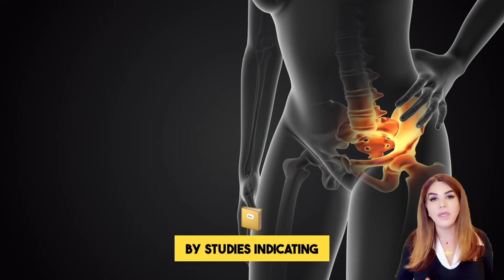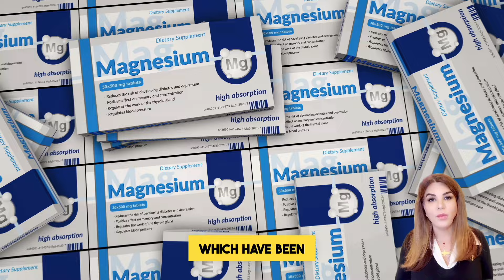How Ice Therapy Can Help You Heal Faster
Learn about the benefits of ice therapy for fast pain relief in this video by drnillieteymouri. Apply a cold pack until the pain subsides for quick relief!